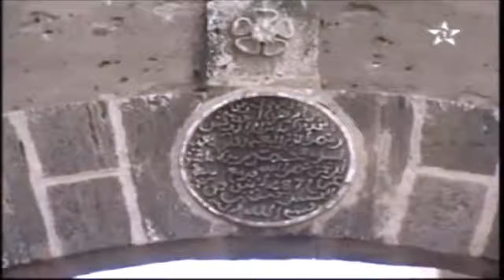تغطية القناة الأولى لفعاليات الملتقى الوطني للمدن التراثية العتيقة - 29 و 30 ابريل 2016 بتيزنيت